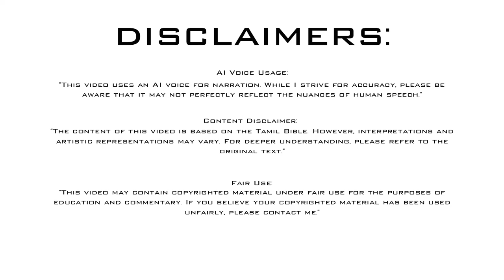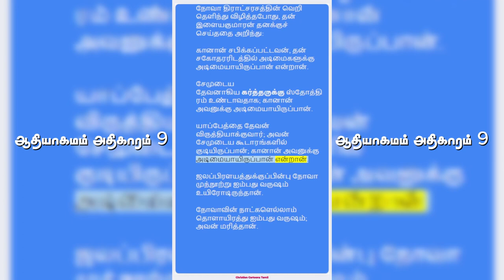ஆதியாகமம் அதிகாரம் 9 | Genesis Chapter 9 | Old Testament | பழைய ஏற்பாடு | Tamil Bible